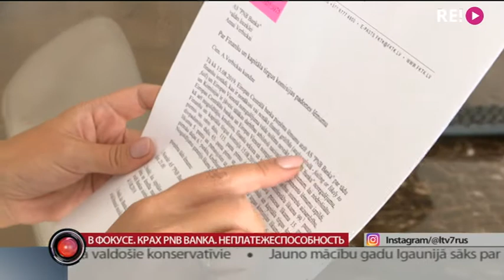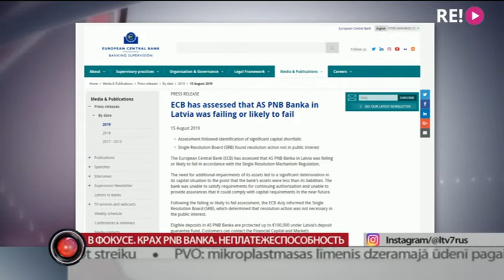В фокусе. Крах PNB Banka. Без комментариев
Этим утром по всей стране начались выплаты денег для клиентов банка PNB. Практически у всех его филиалов выстроились большие очереди. В них в массе своей — пенсионеры. Об этом в фокусе сегодня вечером.